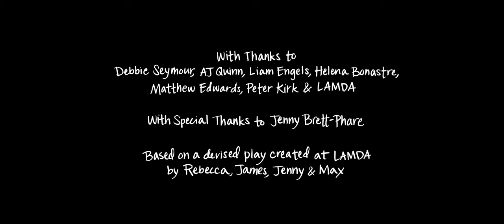Our Old Den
A Southern Magpie Short Film

Written and Directed by Max Kirk
Cast: Jenny Wall, Rebecca Tebbett, James Musgrave
Animation: Ana Caro
Cinematography: Natalja Safronova
Editor: Emil Joseph
Original Music: Adam Double
Sound Design: Adam Woodhams
Produced by Samantha Gruskin and Jenny Wall